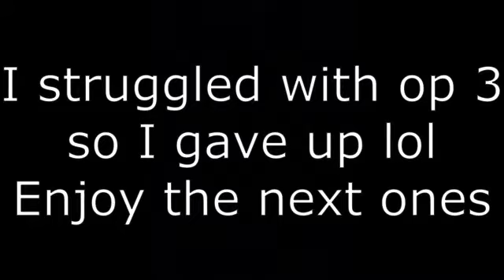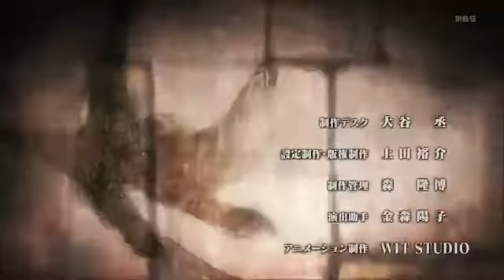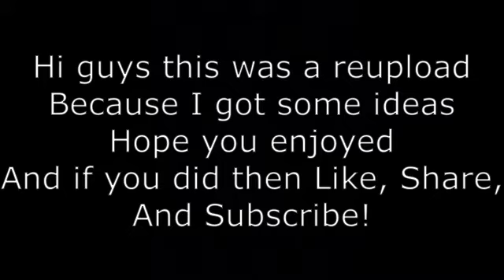Attack on Titan openings but they're short (Re-upload + Bonus)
I think the title explains what the video is about lol